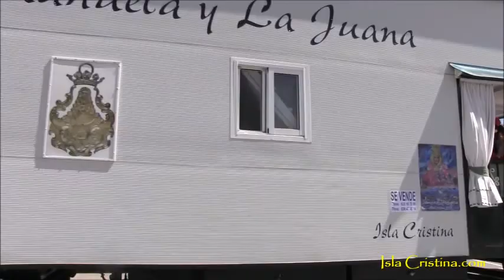Visita Hdad, del Rocío a la virgen María Auxiliadora y de la Esperanza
Tras la salida de la localidad, la hermandad se ha dirigido hacia Pozo del Camino para visitar a la Virgen María Auxiliadora, La Redondela y su Virgen de la Esperanza.